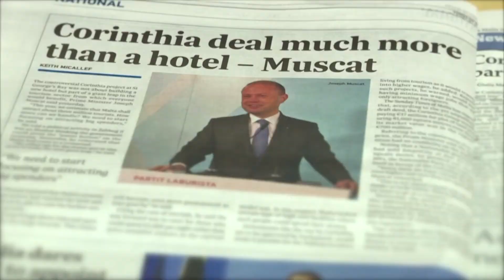Il-Gvern iċedi għall-pressjoni tal-Oppożizzjoni